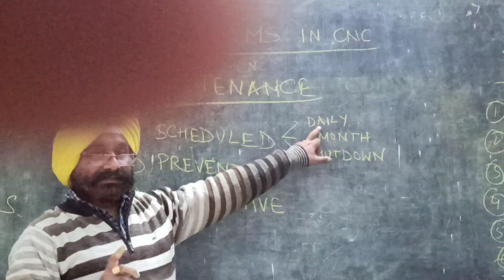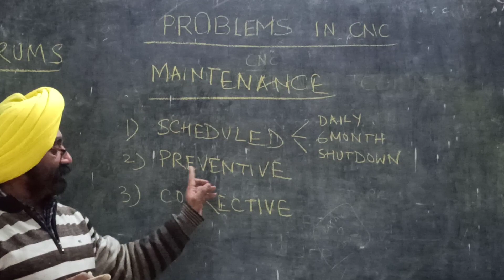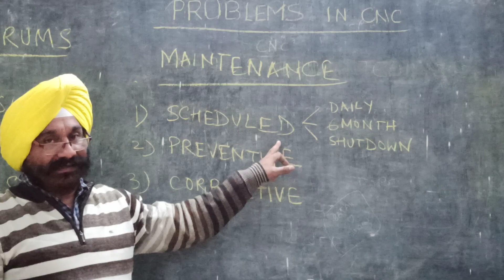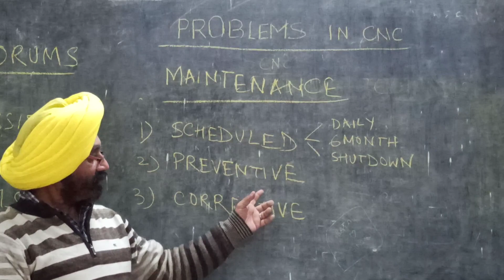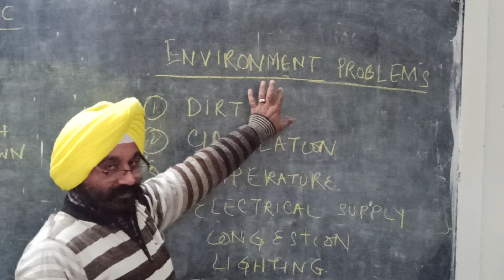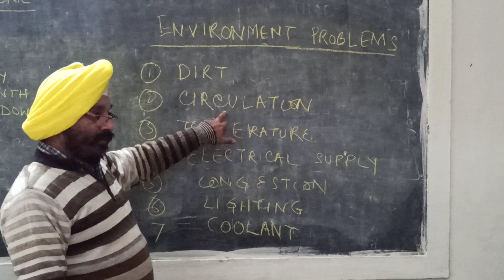Problems in CNC(Maintenance-CNC)-chapt-5(part2)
CNC Maintenance and common problems test

Cnc maintenance problems
::::ANSWERS:::: 1. Name any two mechanical problems in CNC: a)___ALIGNMENT___b) ___FRICTION___
2. Name any two electrical parts of CNC: a) _____MOTOR_____b)_____RELAY/SOLENOID___
3. The method of knowing the problem from common symptoms and log registers and history is known as ___DIAGNOSTICS_______
4. The fault finding when the machine is working is known as __ON-LINE FAULT FINDING TECHNIQUES___
5. What do you mean by GNC? _____GRAPHIC NUMERIC CONTROL___
6. Environmental problems cause ___ELECTRONIC__ components of CNC to malfunction.
7. Give any two common problems in CNC. a) __EMERGENCY BUTTON LOCK_ b) __STICK SLIP__ 8. What do you understand by preventive maintenance? _ REGULAR MAINTENANCE TO DELAY BREAKDOWN___
9. The time phasing of maintenance actions i.e. what to do and when to do is known as __MAINTENANCE SCHEDULE __
10. The maintenance carried out after the breakdown is known as ___CORRECTIVE MAINTENANCE__
11. Any 4 environment problems___ a) TEMPERATURE b)__DUST c)___CIRCULATION d) __POWER SUPPLY